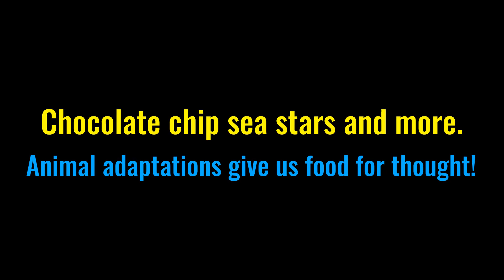See Sea Food, Sea Creatures that Look Like Food by Jenna Grodzicki, Author - Trailer